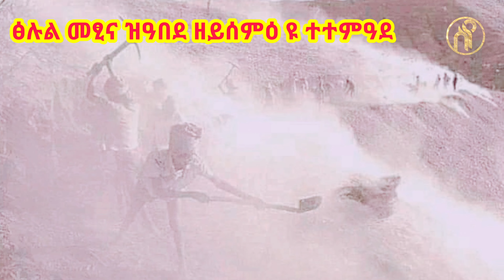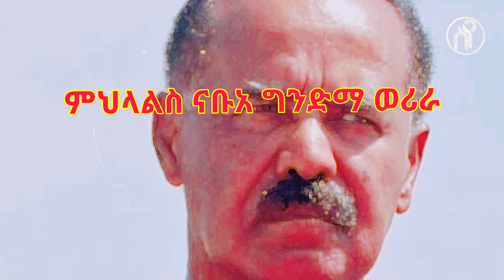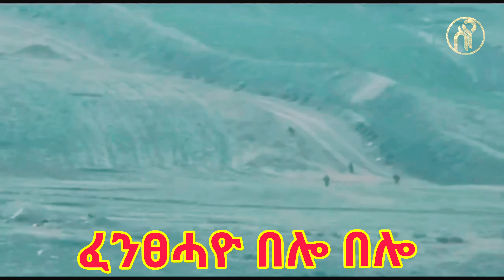Yady ft Beck Z - Zemene Hlela | ዘመነ ህለላ - New Tigray Tigrigna Music 2021(Official Video)